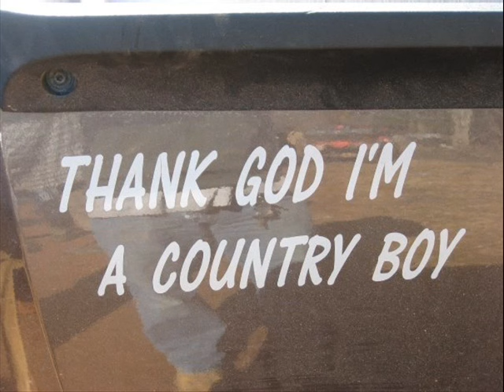PORT ELGIN RIVER RUN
coburg - port elgin rier run